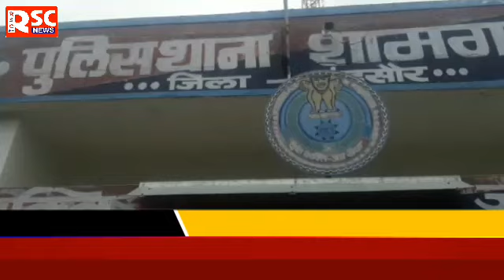RSC न्यूज़ गलत टिप्पणी करने पर भाजपा के नेताओं ने कार्रवाई के लिए दिया ज्ञापन